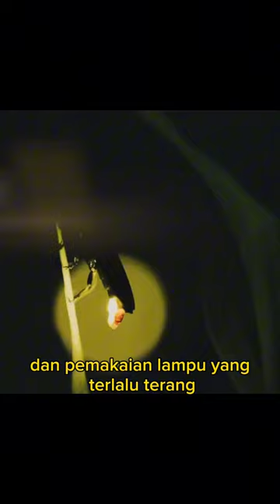5 hewan di sekitar ini mulai jarang terlihat, sadar ngga?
5 hewan di sekitar kita ini mulai jarang terlihat, sadar ngga?
yang pertama capung, dulu sering banget kan kita melihat capung disekitar rumah kita, malah sering kita memburunya, sekarang hewan ini sudah jarang terlihat teman teman.
yang kedua kupu kupu
hewan indah ini juga sudah mulai jarang terlihat temen temen, padahal hewan ini begitu cantik
yang ketiga kumbang
hewan mungil ini dulu sering kita tangkap untuk kita jadikan teman dengan cara ditaru di pundak dan membawanya kemana mana kan hahaa
nomor empat kunang kunang
hewan ini begitu indah saat malam, menerangi malam dengan kelip kelip cahaya yang membuat mata begitu terpesona, sayang sekarang hampir tidak pernah terlihat lagi di sekeliling rumah, semoga tidak benar benar punah ya teman.
yang nomor 5 laba laba kecil
laba laba kecil sering kita lihat berada dipojok pojok ruangan dirumah, seperti ruang tamu dan dapur, coba kalian lihat, apakah dirumah kalian masih ada laba laba ini?CAPUNGbutterflydragonflyfaktafakta binatangfakta duniafakta menarikfakta unikhewan dilindungihewan langkahewan unik langkakupu kupu yang lucuseranggashortshortsshorts videoviralyoutube shortskupukupuhewan viraldunia hewanfakta hewandunia binatang liar